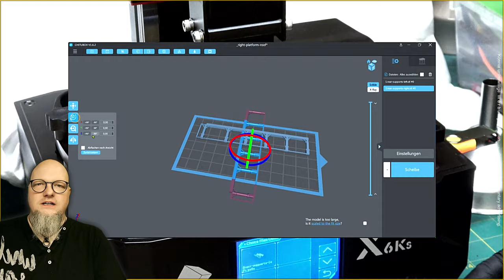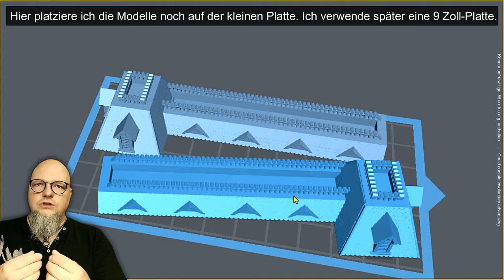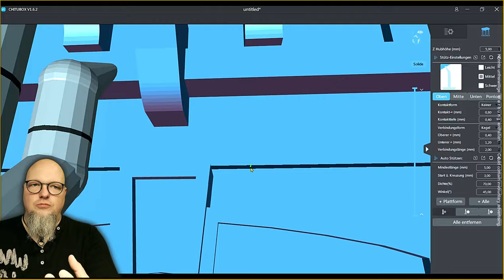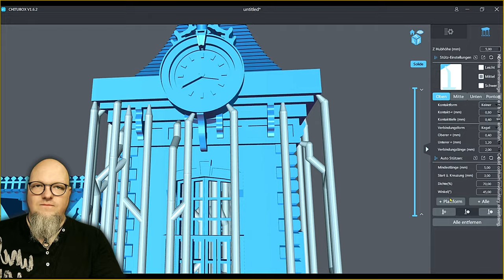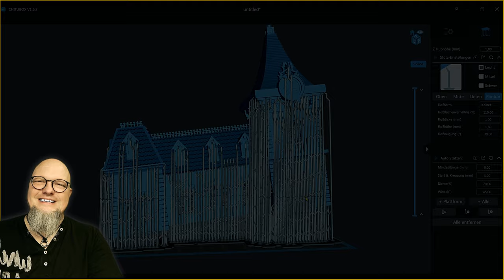Resindruck und Modellbahn: Rückschläge, Verzweiflung... ERFOLG - 🚂 [#203] N 1:160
Resindruck und super Details für die Modelleisenbahn. Rückschläge und Misserfolge bringen einen schlussendlich weiter!
Heute zeige ich Dir was ich alles machen musste um endlich ein tolles Modell für meine Modellbahn mit dem Resindrucker zu erstellen.

LIZENZEN